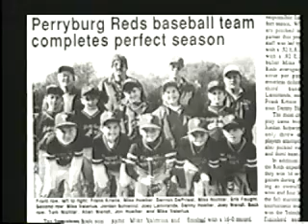1998 State Acme Part 1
Thanks to Jon Hoelter for producing this video